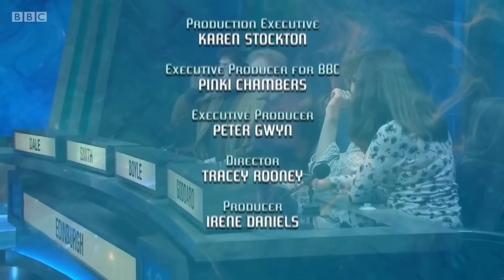University Challenge - Classical Music Compilation No. 3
A compilation of question relating to classical music from the BBC program University Challenge's 44th, 45th and 46th season.